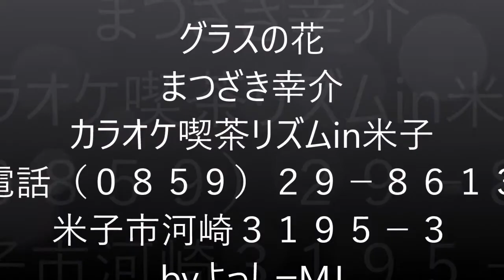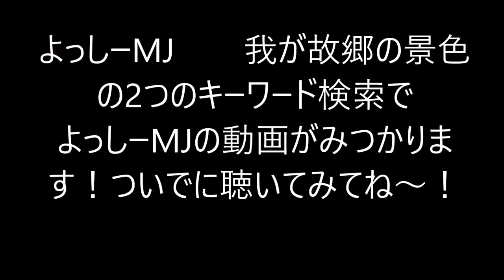グラスの花 まつざき幸介 カラオケ喫茶リズムいｎ米子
歌手まつざき幸介　鳥取県米子市　カラオケ喫茶リズム　にて持ち曲　グラスの花　を歌う！
ついでに、我が故郷の景色　よっしーＭＪ　の２つのキーワードでよっしーMJの歌も聴いてね！